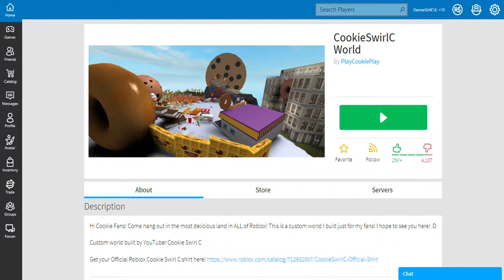CookieSwirlC's World in Roblox is finally BACK!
We checked out CookieSwirlC's updates in her world on Roblox today! For a little while there,it was made totally private to the public while they did updates to it,but now,it's finally back and better than ever! :)